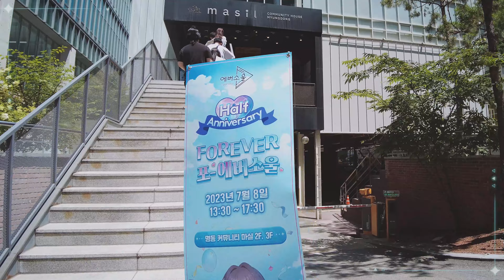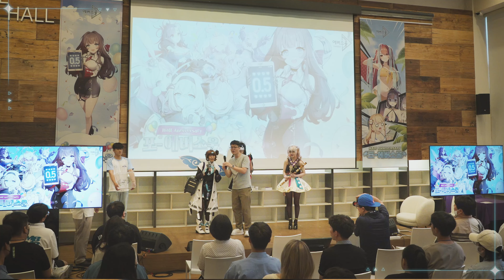Eversoul | Half Anniversary Summary ENG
Enjoy the best moments from the Half Year Anniversary offline Event held in Korea!

Fight to save Eden alongside gorgeous Souls and reveal their innermost and most powerful secrets!